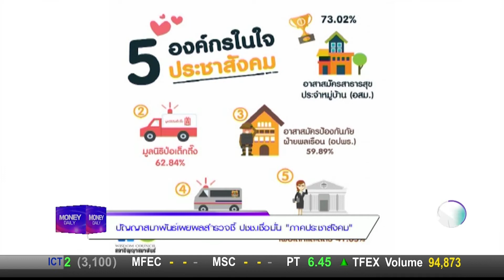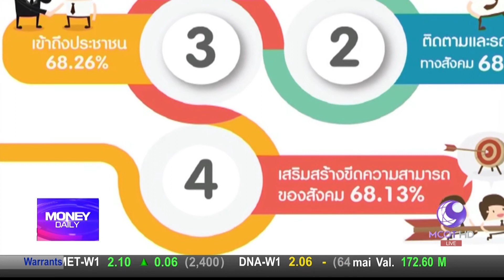Money Daily 30 สิงหาคม 2560 ช่วงที่ 2 - มันนี่ เดลี่